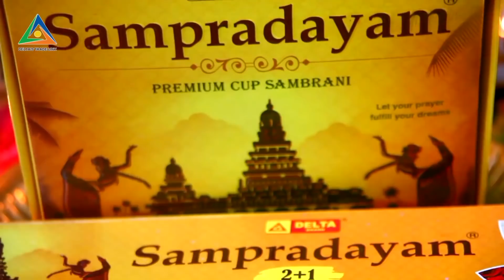Rahu ketu peyarchi 2020 | Thulam | Tamil Bulletin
அன்புடன் - விஜயரகுநாதன்